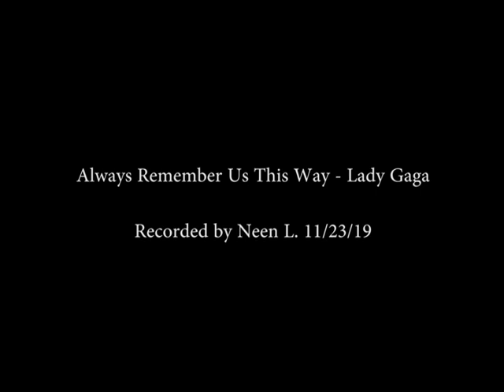Always Remember Us This Way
"Always Remember Us This Way" by Lady Gaga
Recorded by Neen L. 11/23/19